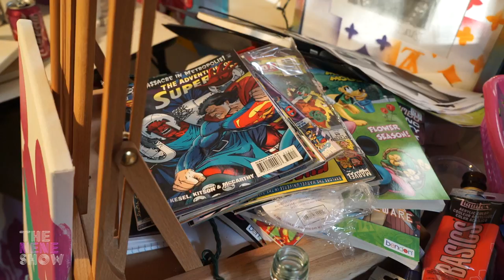The Nene Show: Dee Thompson Edition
The third edition of "The Nene Show"

Featuring: Dee Thompson - an artist/designer from Roselle Park, NJ.